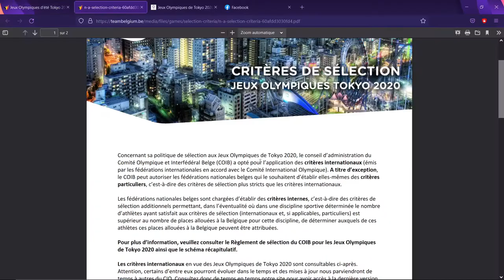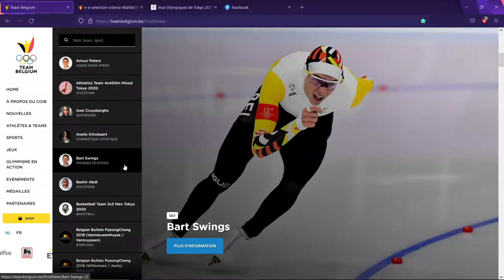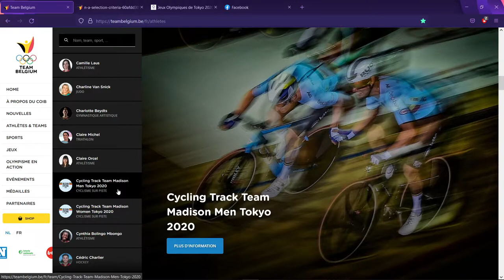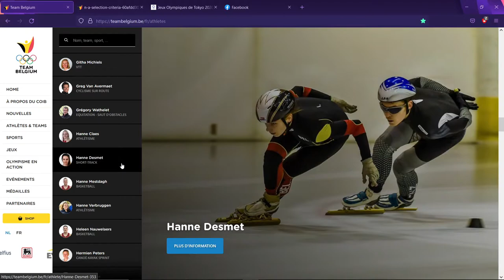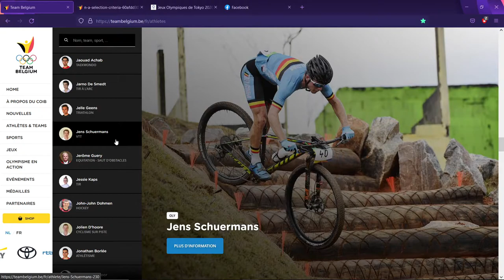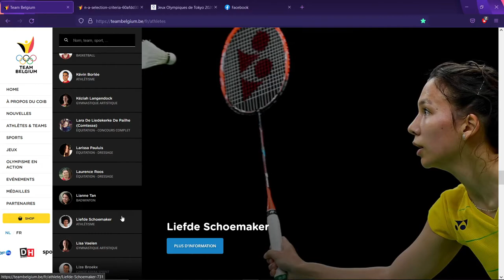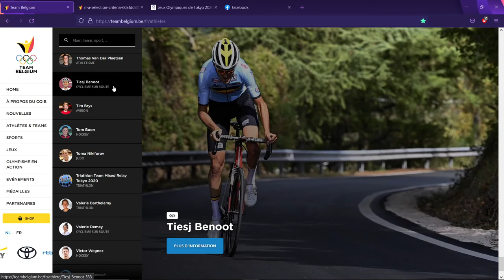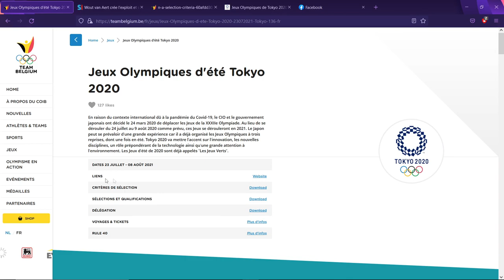JE VOUS DÉVOILÉ LA SÉLECTION BELGE DES JO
Bonjour, découvrez la sélection belge aux jeux olympique de Tokyo

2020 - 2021